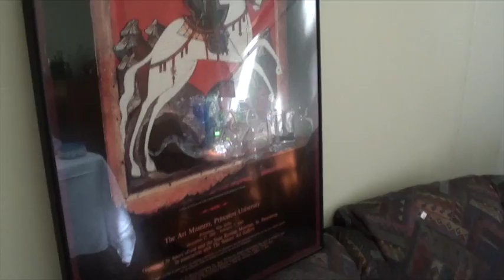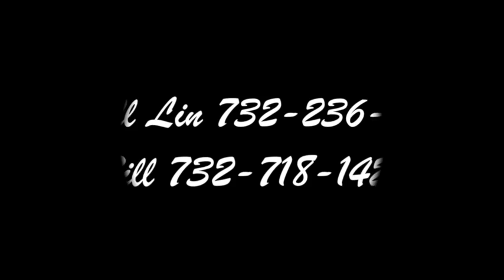Princeton Sale Hedge Row Rd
Twilight Wednesday!  Total Contents of Princeton Estate! Mid Century!  Don’t Miss this One!!

July 1 Wednesday        2 to 8
July 2  Thursday        4 to 8
July 3  Friday             9 to 3

Numbers 1:30 Wednesday Afternoon

Everything Priced to Move!

All Kinds of Collections!

Mid Century Danish Modern
Stereos
Bedroom
Mid Century Dining Room
End Tables
Corner Cabinet
Lamps
Artwork
Jewelry Chest
File Cabinets
Office Furniture
Shleving
Couches
Sectional
Pewter
Sterling Silverware
Bar Cabinet
Crystal
Cut Glass
All Kinds of Books’
GE Washer Dryer Combo
Patio Set
Plants
Weber Grill
Garage Items
Basket Collection
Pewter Collection
Wedgwood Collection
Lenox China
Stems
Men’s and Ladies Clothing
And so much more to be uncovered!